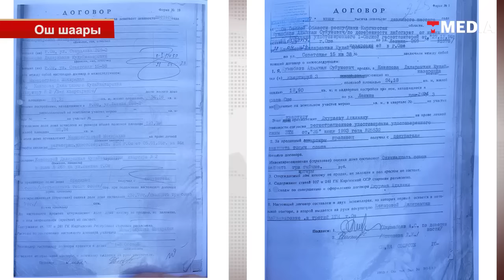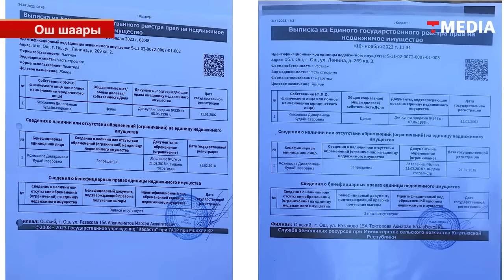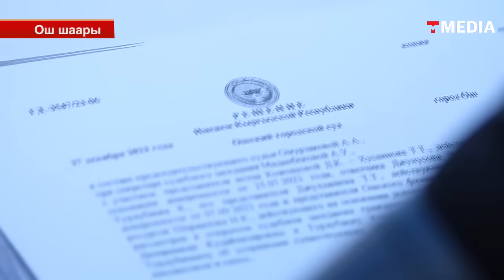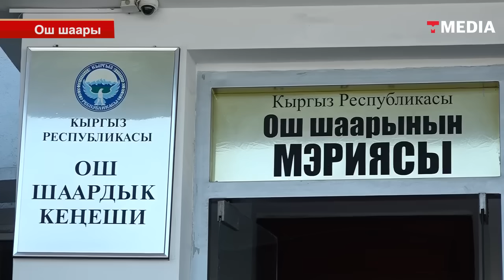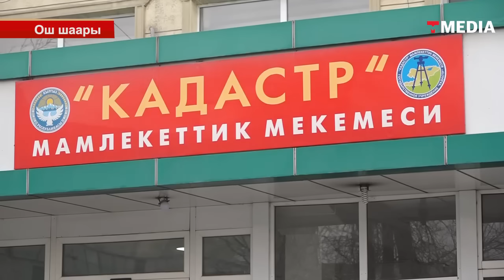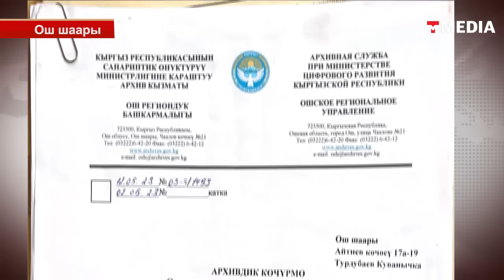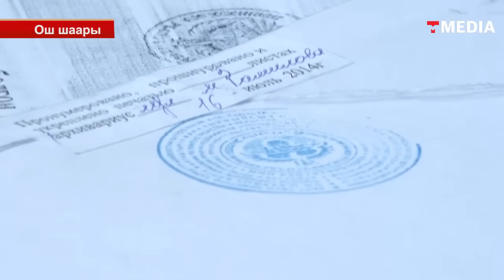ОШ: ЖЕР ТАЛАШКАН ЭСКИ ДОСТОР